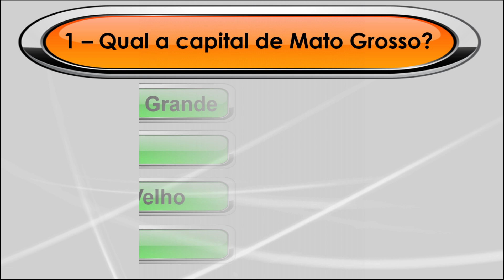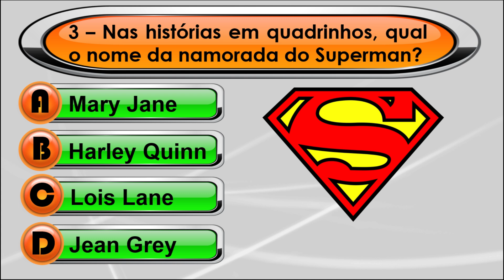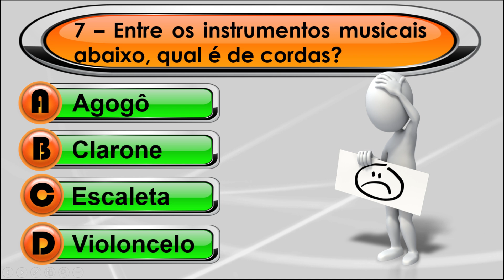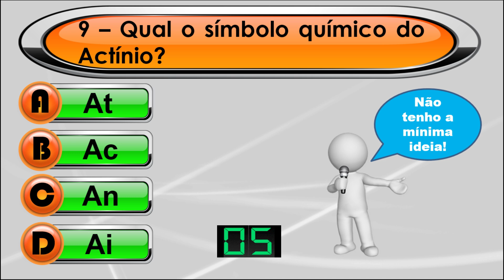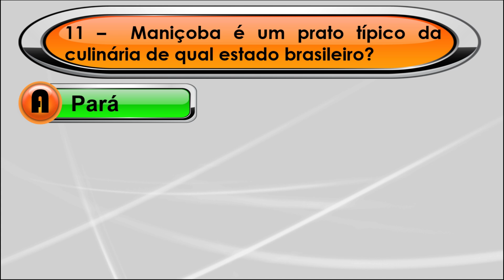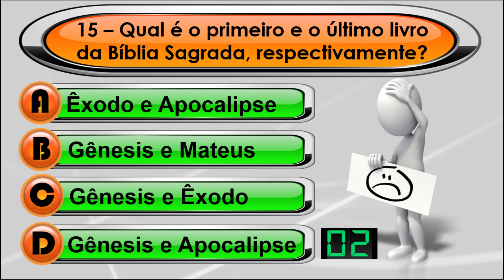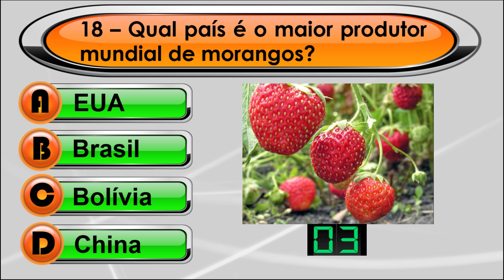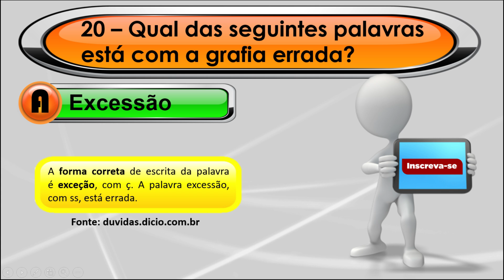QUIZ VIRTUAL 48 - TESTE DE CONHECIMENTOS GERAIS.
Seja bem-vindo ao novo QUIZ VIRTUAL, número 48.

QUIZ VIRTUAL é um teste de conhecimentos gerais com perguntas com respostas comentadas para quem gosta de exercitar o cérebro.

São Perguntas com temas variados e perguntas divertidas.
É um ótimo desafio de conhecimento.

PERGUNTAS DESTE QUIZ VIRTUAL:
1 - Qual a capital de Mato Grosso?
2 - O Pentágono é a sede do Departamento de Defesa de qual país?
3 - Nas histórias em quadrinhos, qual o nome da namorada do Superman?
4 - Qual é o coletivo de bananas?
5 - Qual famosa cantora, em sua trajetória, ficou conhecida como a rainha do Pop?
6 - Qual era o nome da moeda brasileira antes do Real?
7 - Entre os instrumentos musicais abaixo, qual é de cordas?
8 - Qual o sinônimo de COROLÁRIO?
9 – Qual o símbolo químico do Actínio?
10 – Qual é a capital da Noruega?
11 –  Maniçoba é um prato típico da culinária de qual estado brasileiro?
12 – Qual dos seguintes animais tem a África como principal habitat?
13 – Qual é o quádruplo de 62?
14 –  Quantas sílabas tem a palavra heterossexualidade?
16 – Qual dos seguintes jogadores não fez parte do elenco  da Seleção Brasileira pentacampeã na Copa do Mundo de Futebol de 2002?
17 – No Brasil, o Senado Federal é composto por quantos senadores?
18 – Qual país é o maior produtor mundial de morangos?
19 – Em qual país está localizada a sede da fabricante de motos e carros BMW?
20 – Qual das seguintes palavras está com a grafia errada?